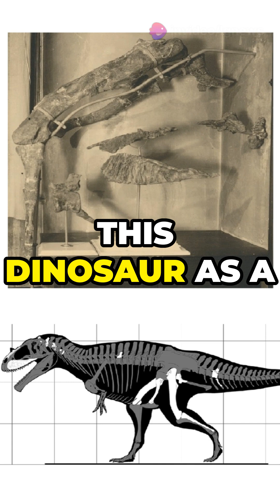New North African Predator Discovered!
Prepare to be amazed by the discovery of a new predatory dinosaur species from North Africa, dating back 95 million years to the Cretaceous period!

This remarkable find, named Tameryraptor markgrafi, is based on archival photographs of a fossil that was tragically destroyed during World War II.

Researchers from the Bavarian State Collection for Paleontology and Geology (SNSB) and LMU München have analyzed these images to reveal new insights into this ancient predator.

In this video, we'll explore the fascinating details of Tameryraptor markgrafi, its unique features, and its significance in the world of paleontology.

We'll also delve into the awe-inspiring discovery of another colossal predator, dubbed the Terror of the Jurassic, which challenges previous beliefs about the scarcity of large predators in North Africa.

This groundbreaking find sheds light on the complex prehistoric ecosystems and their adaptations to climate change.

Join us as we unravel the mysteries of these ancient giants and their world!